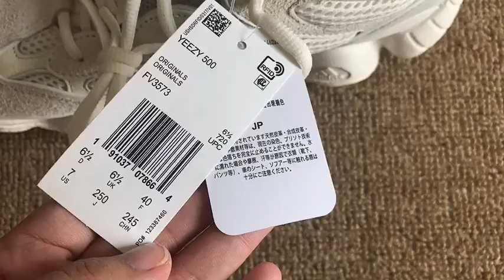Adidas Yeezy 500 "Bone White" (mksole.cn)